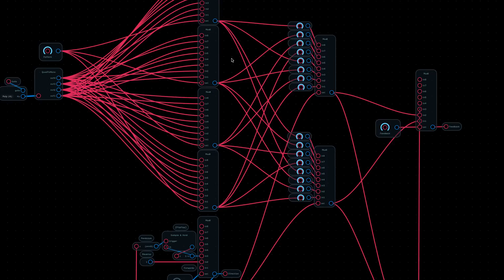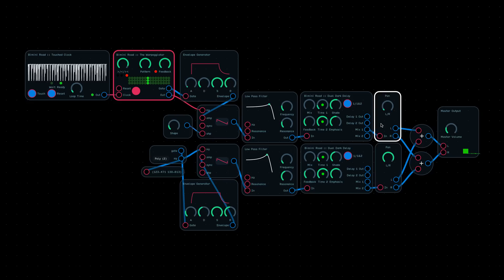Audulus Patch - The Warpeggiator (Demo)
The Warpeggiator works by using keyboard input to control step values in a sequencer.  The Warpeggiated sound is panned a little more towards the left - an unaffected keyboard input is more in the right.  The the button turns feedback on an off, which uses the output of the sequencer to control the key input routing to each step (the Pattern control).  Using the Touched Clock with the Warpeggiator allows for infinitely unique and grooving patterns, from the melodic and ethereal to the nasty and growling.

6:56 - Design

Note: Glitching is not in Audulus - it's from how I had to route my audio to record the video.